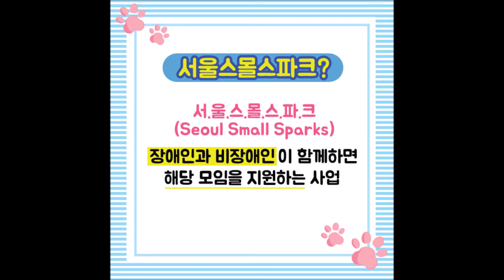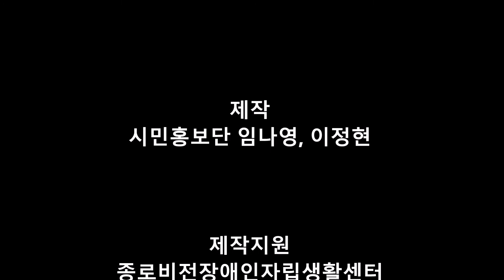서울스몰스파크 카드뉴스: 안내견 홍보 모임 혜담팀을 소개합니다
2019년 서울시복지재단 시민홍보단 "위더블"에서 올해 서울스몰스파크 모임 중 시각장애 안내견을 홍보하는 모임에 직접 가서 인터뷰를 한뒤 카드뉴스를 만들었습니다

인터넷에서 안내견 관련, 이렇게 직접 일러스트로 디자인한 카드뉴스는 보기 쉽지 않은데요
올해 시민홍보단 위더블에서 유일무이한 홍보물을 만든 것 같습니다~!
자세한 내용은 영상을 통해 함께 보시죠~!